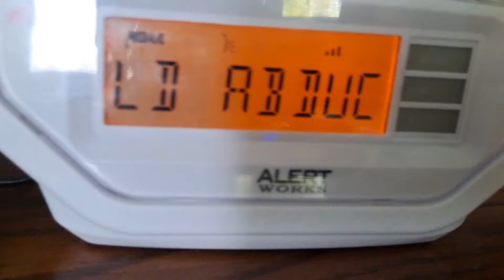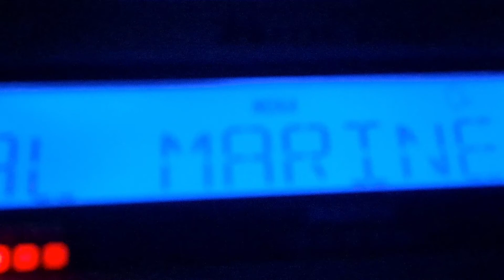Good Morning Special Marine Warning (EAS #11) 4/5/21